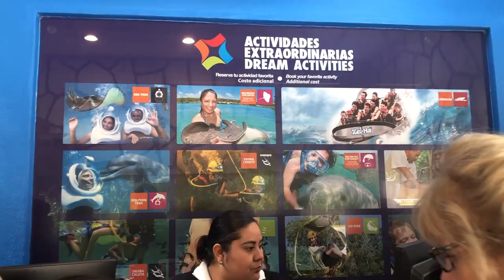CANCUN VLOG 2019 | PART 3 | XCARET + PARKS + ANNIVERSARY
Oieee gente, depois de muita enrolação olha eu aqui de novo!!  Aqui está o terceiro e último vídeo dessa minha viagem dos maravilhosa para Cancun! Muita gente tem me perguntado o nome do hotel que eu fiquei e o nome dele é XCARET: um hotel enooorme, muito maravilhoso que tem o sitema de All-Fun Inclusive, ou seja, TUDO está incluso (comida, bebida, serviço de butler e além disso, como o nome mesmo já diz, toda a diversão de atividades e parques está incluída!). Quero compartilhar um pouquinho desta experiência incrível com vocês, aproveitem e espero que gostem :)

Hii everyone, after a looot of procrastination, here I am again!! This is the third and last part of my amazing trip to Cancun! A lot of people have been asking me about the name of the hotel that I stayed at and it is called XCARET: a huuuuge wonderful hotel, that has the All-Fun Inclusive system, which means that EVERYTHING is included (all the beverages, food, butler service, and all the activities and parks!!). I wanna share a little bit of this incredible experience with you, enjoy and I hope you like it :)